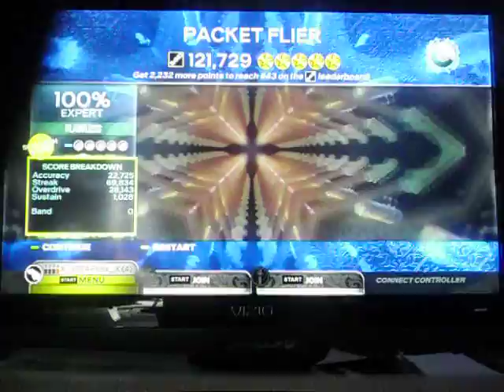Packet Flier 100% FC Guitar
Request by iHomer x360a of Team BioHazard and done.